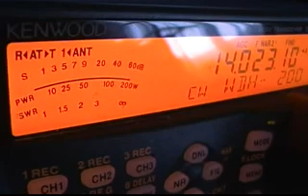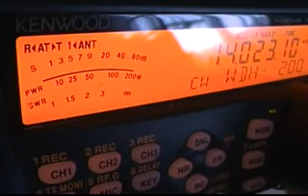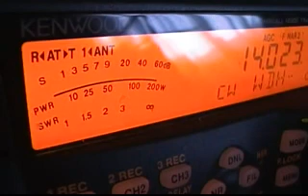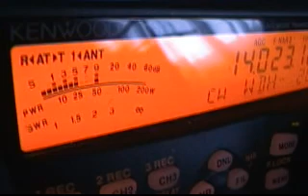4S7DFG, Sri Lanka, on 14 MHz CW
4S7DFG, Sri Lanka DXpedition recorded on 14 MHz CW.